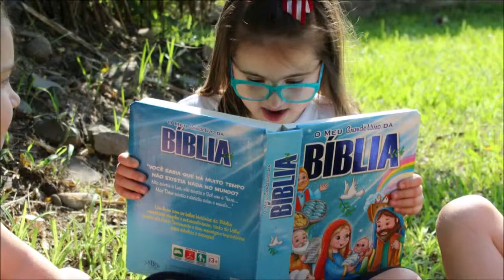CSSS - Tubarão SC - Verdadeira Páscoa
Jesus nos inspira a sermos solidários e praticarmos seus ensinamentos. As turmas do Infantil 5 - A e B nos convidam a refletir sobre a verdadeira Páscoa. "Ninguém tem maior amor do que aquele que dá sua vida pelos que ama."